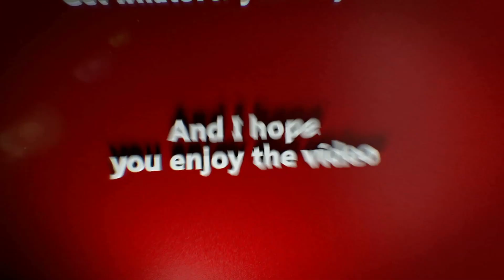Microsoft Puts It All On The Table - E3 2017 Xbox Press Conference | Recap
A lot of events led up to this moment for Microsoft. Would they finally steal some of the shine away from Sony at this years E3?